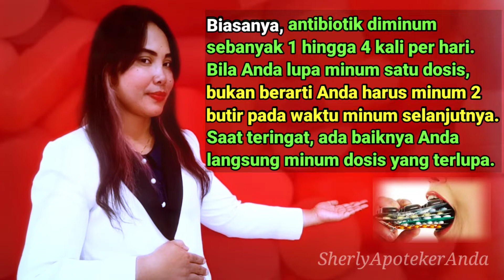Cara Konsumsi ANTIBIOTIK yang Benar, Jangan Sampai Salah!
PENGERTIAN ANTIBIOTIK
Antibiotik memiliki pengertian dari kata “Anti” yang berarti “melawan”dan “biotikos”yang berarti “hidup”.
Tidak semua penyakit membutuhkan antibiotik. Bahkan, ada beberapapenyakit yang hanya membutuhkan istirahat yang cukup serta asupan yang sehat.
Antibiotik merupakan suatu agen antimikroba yang bermanfaat untuk membunuh bakteri. Ini berarti, penyakit yang telah terbukti disebabkan oleh bakteri saja lah yang dapat ditangani dengan antibiotik.
Sedangkan penyakit yang diakibatkan oleh virus tidak dapat diatasi dengan antibiotik. Infeksi yang dipicu oleh virus biasanya dapat sembuh dengan sendirinya atau diobati dengan antivirus.

Kapan saat yang tepat menggunakan antibiotik?
Antibiotik akan diberikan oleh dokter jika dokter mencurigai adanya infeksi bakteri yang tidak dapat disembuhkan tanpa pemberian antibiotik, infeksi yang dapat menginfeksi orang lain.

Bolehkah minum antibiotik setiap hari?
Antibiotik tidak boleh dikonsumsi bebas, atau dalam kasus Anda diminum setiap hari selamanya. Antibiotik bukanlah obat dewa yang dapat dikonsumsi setiap kali sakit, antibiotik memiliki indikasi sendiri dan hanya dokter yang boleh meresepkannya.

Bagaiman aturan minum antibiotik yang benar?
Selalu minum antibiotik sesuai anjuran dokter. Selalu beli sejumlah obat antibiotik sesuai yang diresepkan dokter (jangan lebih, jangan kurang). Selalu habiskan antibiotik sesuai anjuran
resep, bahkan jika Anda sudah merasa lebih baik kondisinya.

Berapa lama harus minum antibiotik?
Waktu pemberian antibiotik pun berbeda- beda tergantung dari jenis penyakitnya.
Untuk kasus infeksi akut, umumnya antibiotik diberikan selama 5 hari, namun ada juga yang diberikan selama 7-14 hari.

Apa yang harus dilakukan jika lupa minum antibiotik?
Biasanya, antibiotik diminum sebanyak 1 hingga 4 kali per hari. Bila Anda lupa minum satu dosis, bukan berarti Anda harus minum 2 butir pada waktu minum selanjutnya. Saat teringat, ada baiknya Anda langsung minum dosis yang terlupa.

Apakah boleh ganti antibiotik?
Penggunaan antibiotik jika diresepkan oleh dokter maka sebaiknya memang harus dihabiskan. Tetapi dokter dapat saja mengganti antibiotik yang dikonsumsi sebelumnyam sesuai dengan indikasi yang tepat.

Pada saat kapan antibiotik digunakan?
Pada umumnya, antibiotik digunakan oleh dokter untuk mengobati berbagai jenis penyakit, antara lain infeksi telinga, infeksi sinus, infeksi gigi, infeksi kulit, infeksi pada selaput otot, infeksi saluran pernapasan, dan infeksi saluran kemih.

Berapa lama obat antibiotik bekerja?
Antibiotik mulai bekerja segera setelah kita meminumnya. Namun, efeknya akan terasa selama dua hingga tiga hari. Namun, seberapa cepat antibiotik bisa menyembuhkan total
infeksi bakteri sangat bervariasi, tergantung pada jenis infeksi.

Nah, itulah aturan atau cara minum antibiotik yang wajib kita pahami. Guna menghindari resistensi pastikan kalau kita konsultasi dengan dokter dan mengikuti anjurannya.

Sebagai seorang Apoteker.. di channel ini saya ingin berbagi informasi obat dan vitamin yang tersedia di apotek sekitar Anda...disetiap video yang saya buat, saya memberikan informasi mengenai manfaat obat dan vitamin, komposisi obat, dosis dan aturan pakai, efek samping, kontraindikasi hingga HET (harga eceran tertinggi) yang tersedia di apotek. Senang rasanya dapat berbagi informasi obat dan vitamin untuk kesehatan keluarga kita. Terima kasih..SALAM SEHAT.
"Hati Yang Gembira Adalah Obat Yang Sangat Manjur".